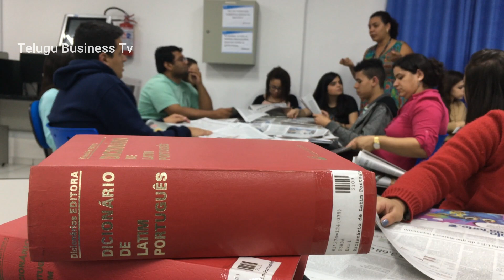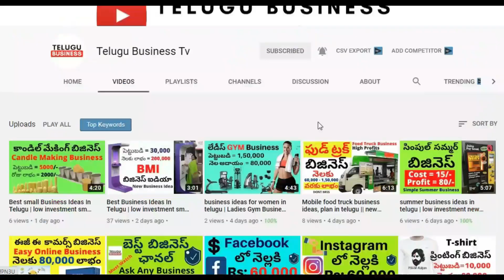Home based manufacturing business ideas in telugu, new business ideas in telugu | telugu business tv